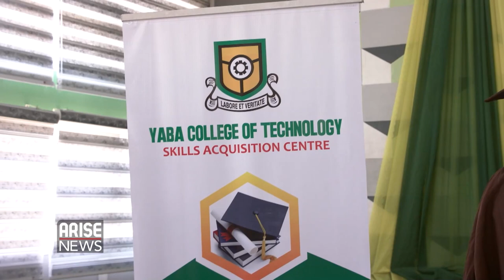YABATECH CENTRE HOLDS 3RD GRADUATION CEREMONY